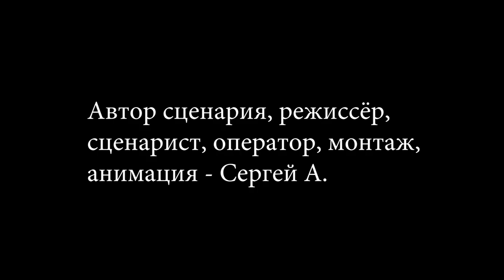Хлеб / Bread (2020)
Сюжет: Хлебушек пытается покинуть разделочную доску, но ему попадается персик, в который хлебушек влюбляется, не понимая, к чему это приведёт.

Режиссёр: Сергей А.

Жанр: мультфильм, фэнтези, триллер, ужасы
Страна: Россия